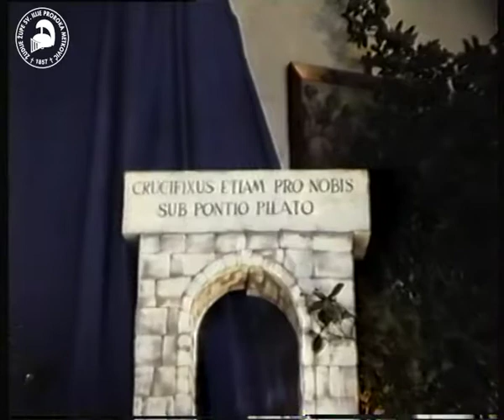Crkva Sv. Ilije proroka Metković - 1. travnja 1991.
Interijer crkve snimljen o Uskrsu 1991.
Kadrovi crkve prije njenog renoviranja.
Snimio: Ivan Petrov